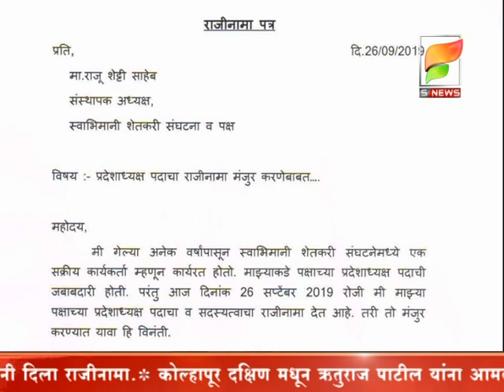राजू शेट्टींना रामराम ठोकत रविकांत तुपकर निघाले भाजपच्या वाटेवर